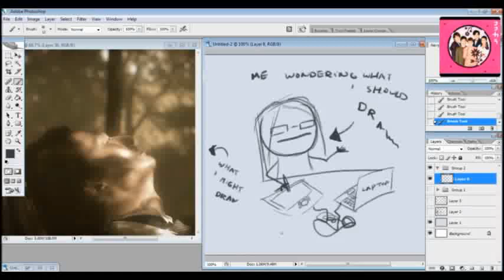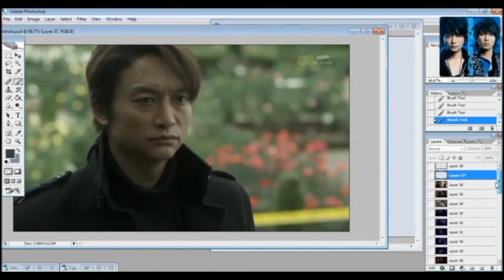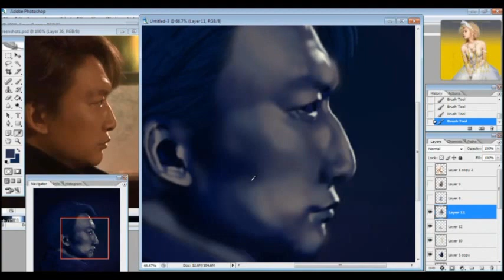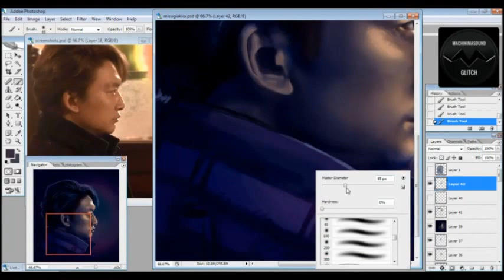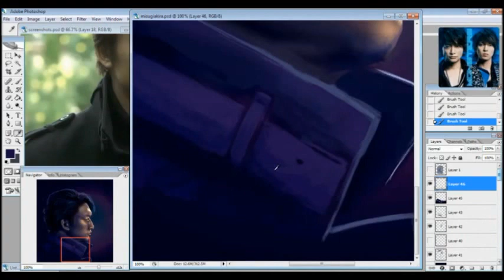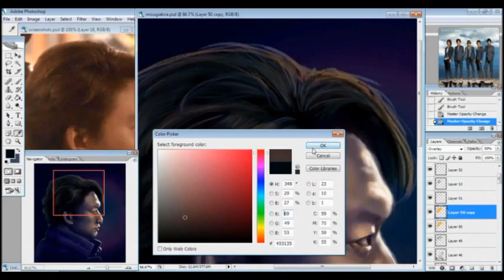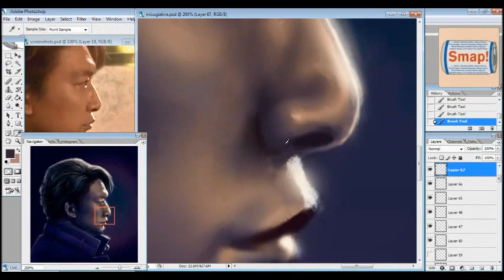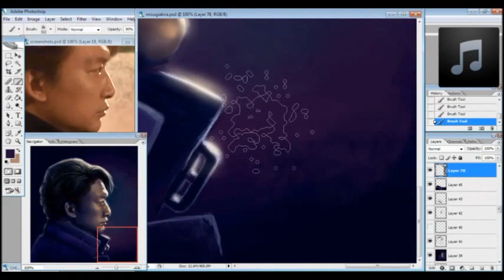Misugi Akira (Stranger) Digital Drawing Process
Recordings from my livestreams earlier this week of me drawing Misugi Akira (played by Katori Shingo) from the special  drama Stranger. The livestreams occurred over two days, and some tweaking occurred between and after the streams.

This is also the most detailed drawing I've done of a human (vampire?) yet, so you can see me trying to figure things out as I go along.

Bamboo Fun tablet + Photoshop CS2
Total time: 10-12 hours